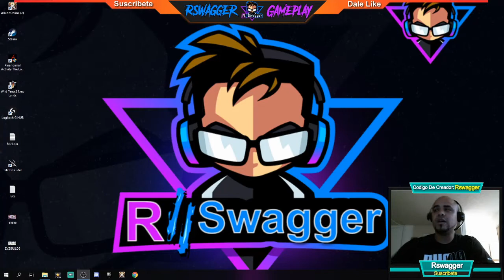Con Los Nuevos En Zona Negras Y pasa ESTO 🏹Albion Online Queen - Gameplay En Español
El Vídeo De Hoy Se Trata De Con Los Nuevos En Zona Negras Y pasa ESTO    😀👍😍